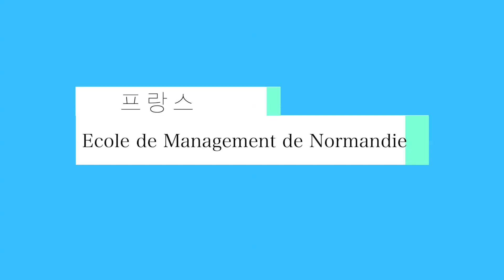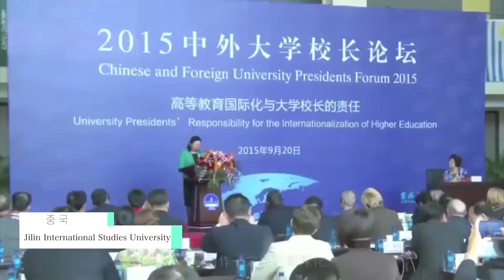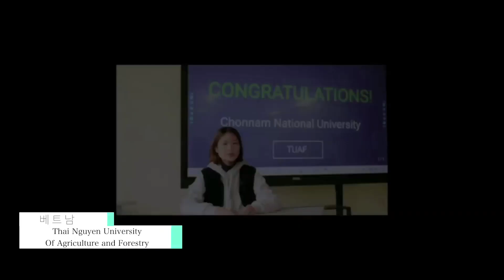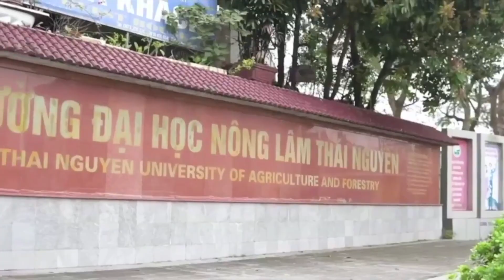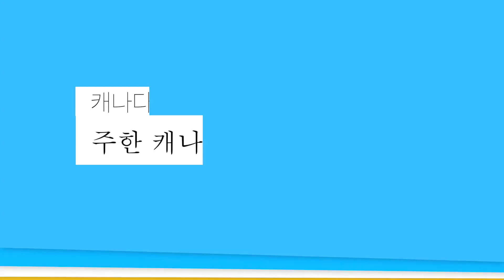[정성택 총장 취임 축하 영상] 해외자매대학 및 국제교류기관 편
전남대학교 제21대 정성택 총장님의 취임을 축하하기 위해 세계 각국의 대학교에서 축하 메세지를 보내줬습니다!
전남대학교의 해외자매대학 및 국제 교류기관에서 보내준 축하영상을 함께 시청해볼까요?^^